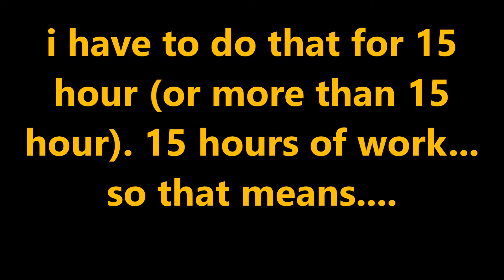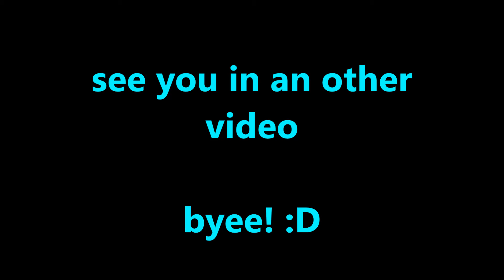i need to do work!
oh sure here we go again